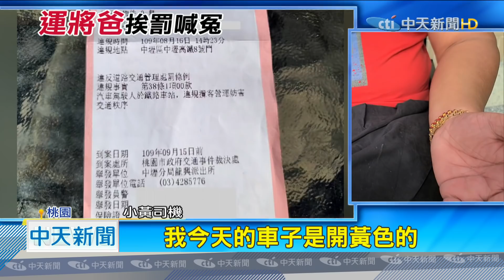20200927中天新聞 警方開罰小黃高鐵「攬客」 運將喊冤：我來接女兒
桃園一名小黃運將，日前開車到高鐵站接女兒，因為不是特約車隊，所以他停在一般停等區，沒想到卻遭警察開單，說他攬客，讓運將好無奈，因為被開單也讓他的新車政府補助，剩下的7萬5千元無法領取，但警方解釋，因為員警執勤時沒看到車上有人，擔心小黃有違規攬客行為，才會開單，現在運將只好拿著女兒搭高鐵的證明，走申訴流程，希望能法外開恩。